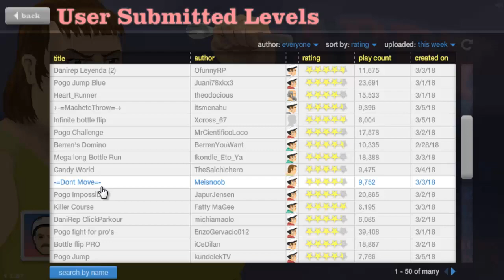ME LO PASO BAILANDO! Happy Wheels!